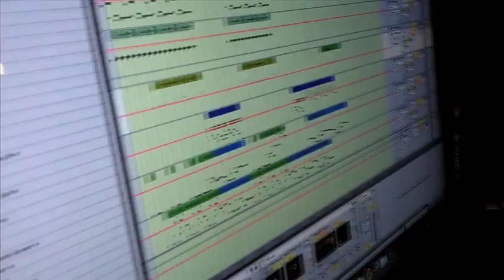Fourteen Twentysix - new album crowdfunding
Crowdfund the new Fourteen Twentysix album. With your support we can release our new album and make it a stunning record!

for more info and what you get in return for your help!